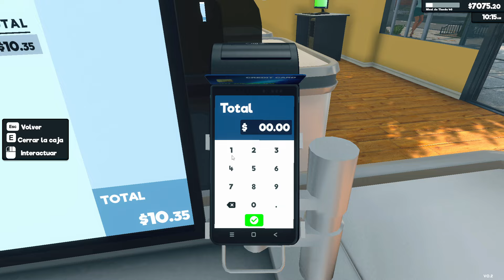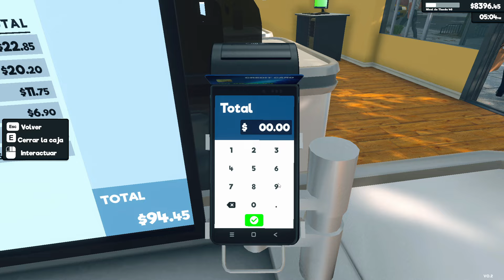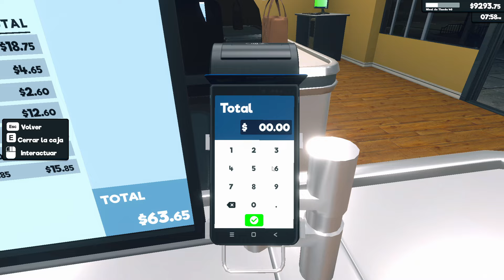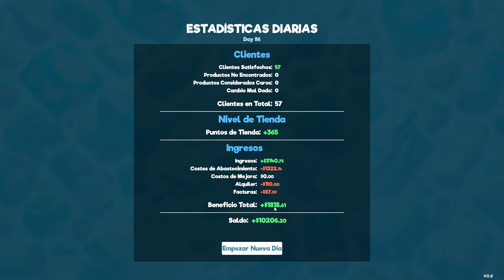🏢🏪 Supermarket Simulator 🏪🏢 | #14 | Gameplay español